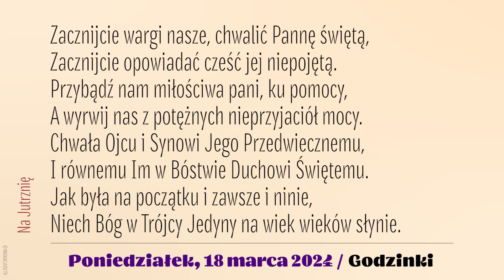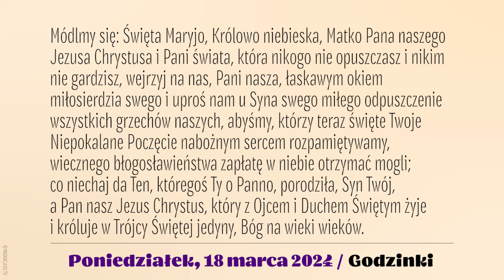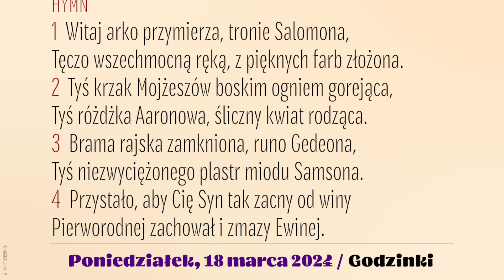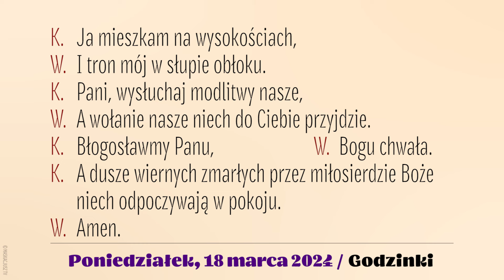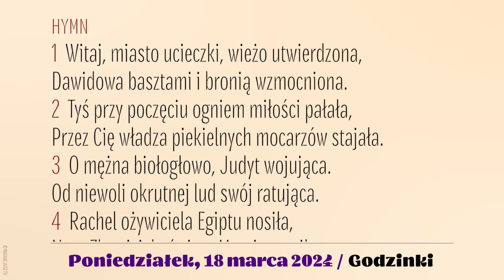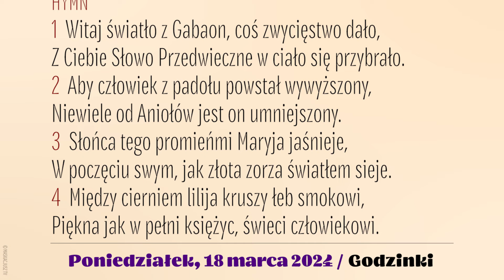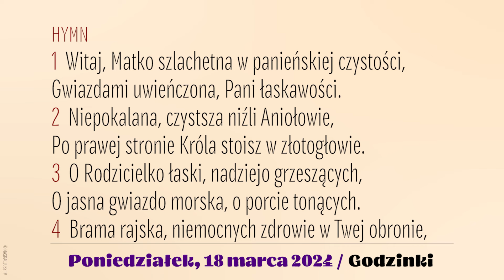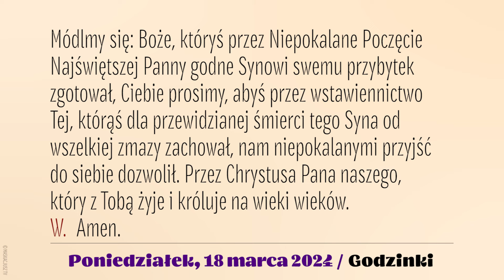Godzinki | 18 marca 2024